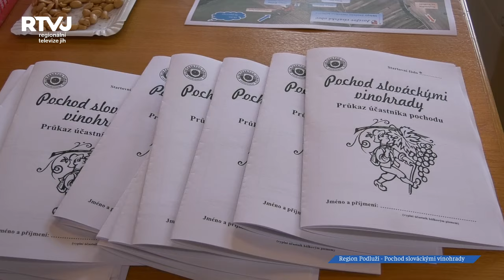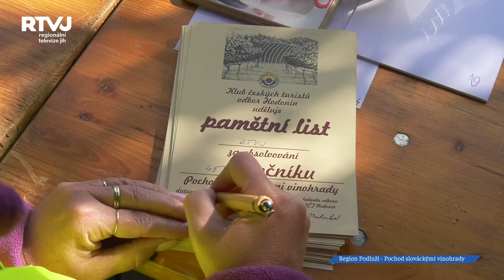Srdečné pozdravy z Pochodu slováckými vinohrady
Už jste někdy zažili putování po slováckých sklípcích a zažili jejich domácí atmosféru a pohostinnost? Takový zážitek se Vám naskytne při tradičním Pochodu slováckými vinohrady začátkem října. Organizátorem již 45. ročníku pochodu je Klub českých turistů Hodonín. Co nového organizátoři připravili?